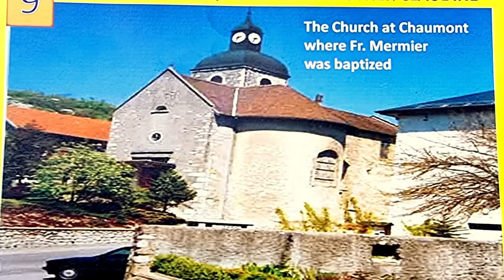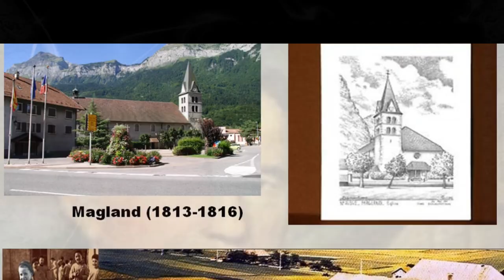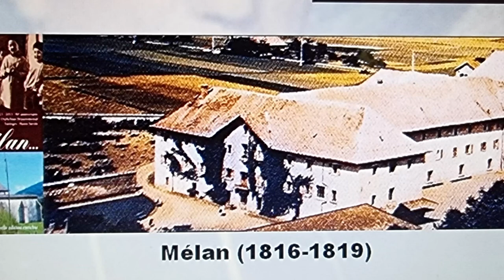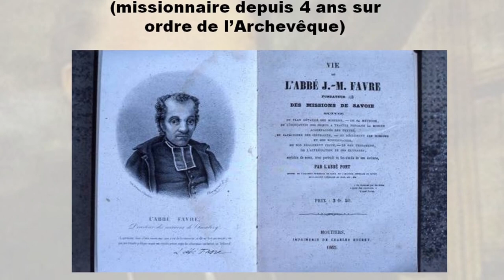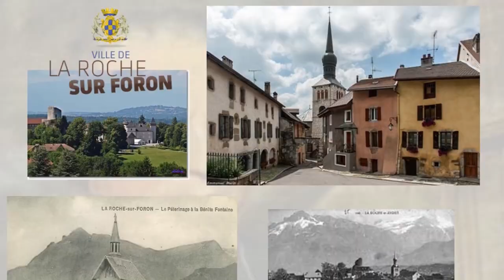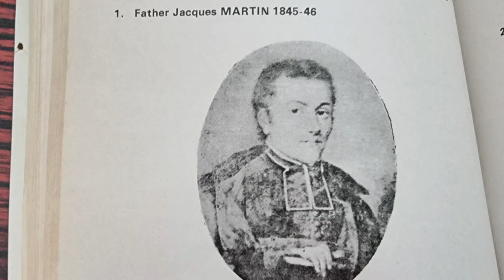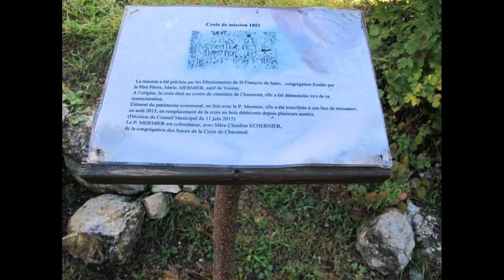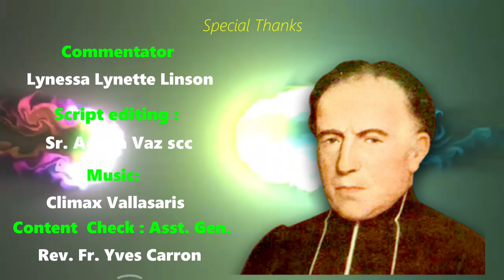Life of Fr. Peter Marie Mermier - Growth in Vocation - Beginning of a Msfs Congregation